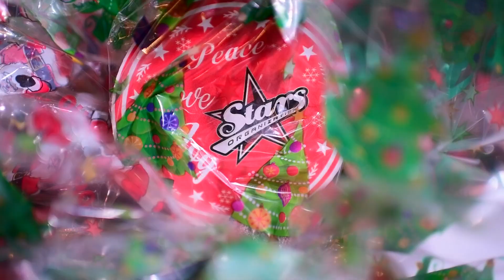201912 Baseball Stars X-mas Celebracion